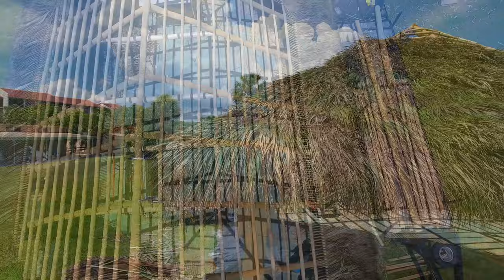Big Kahuna Tiki Huts